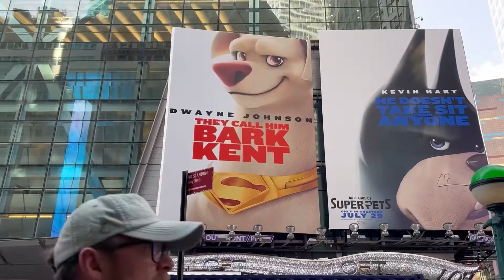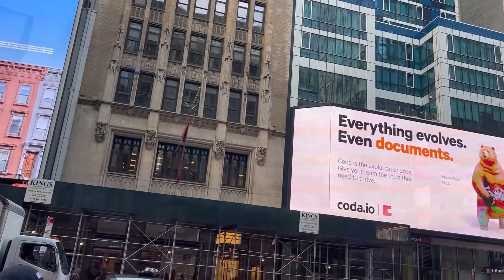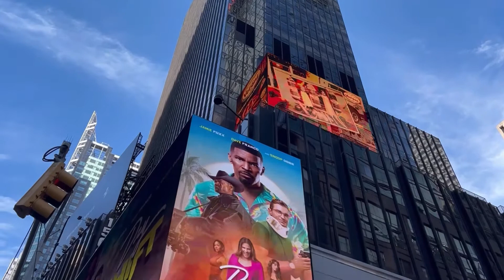Manhattan Huge building.(Newyork) | jazmin travel